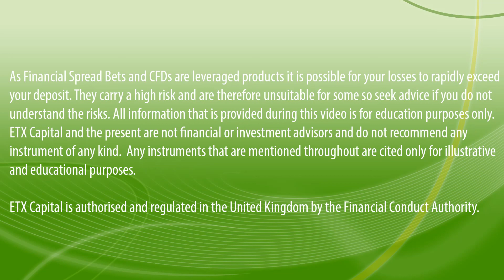Week Ahead 9th - 13th February 2015